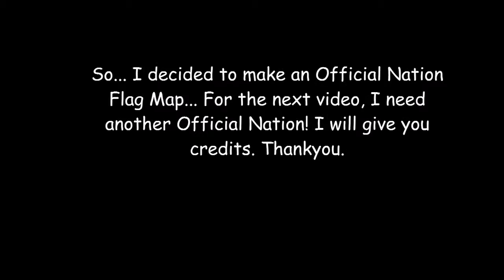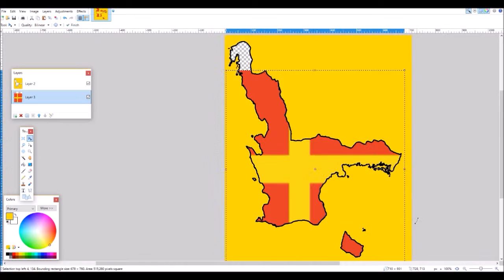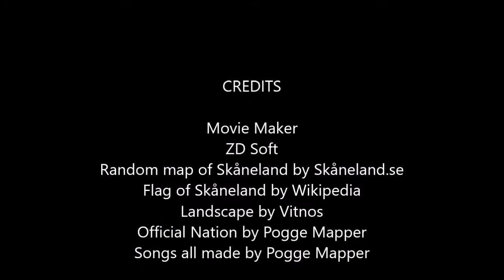Flag Map of Official Nations - Skåneland (Pogge Mapper)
Credits:
Paint.net
Other at the end of the video.